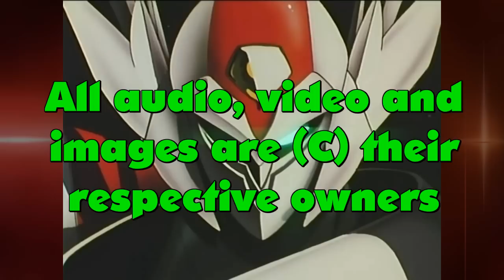Anime Dissection - Tekkaman Blade